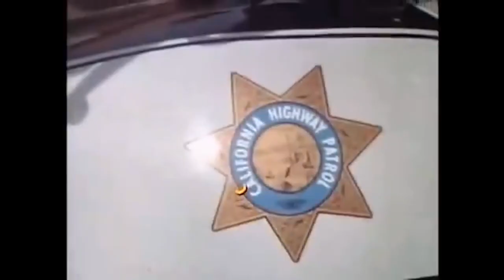Actor, Robert Pine, talks new show "5 Days at Memorial"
Dean Richards sits down with actor, Robert Pine, to talk about the new Apple TV series.